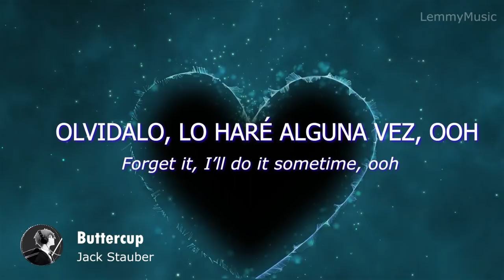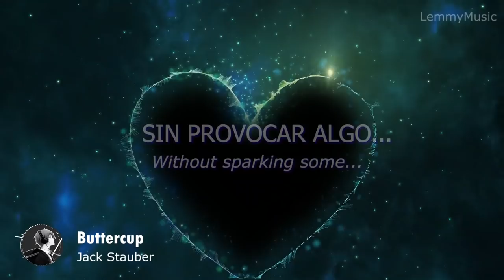ButterCup - Jack Stauber - (Sub Español/Ingles) (Lemmy Music)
Artista: Jack Stauber
Canción: ButterCup
Traducción al español: Lemmy